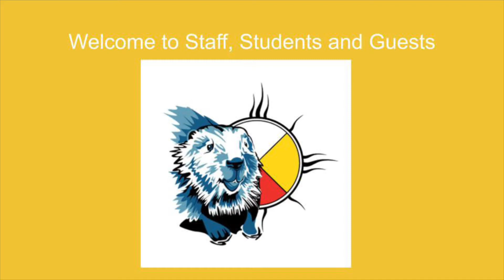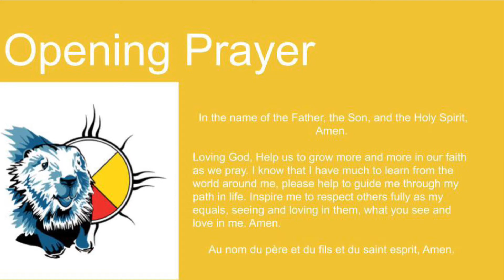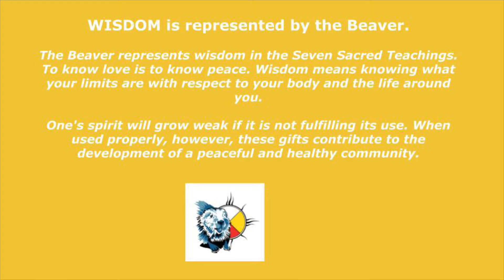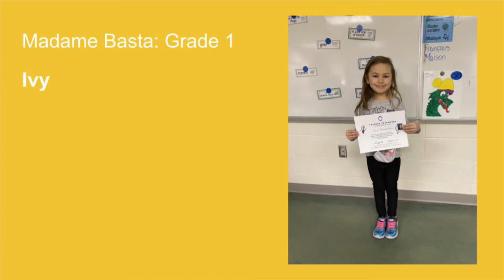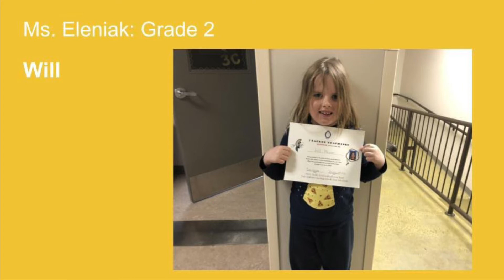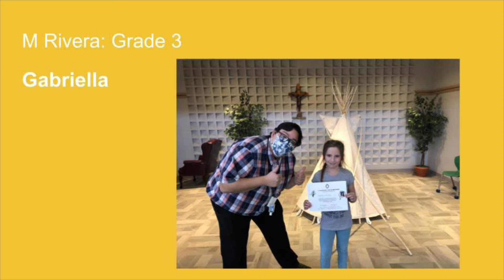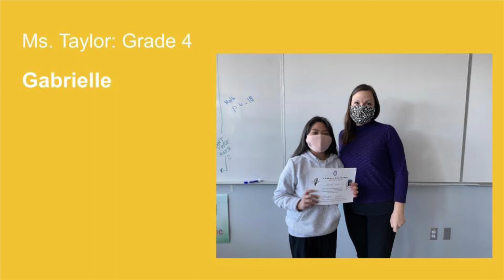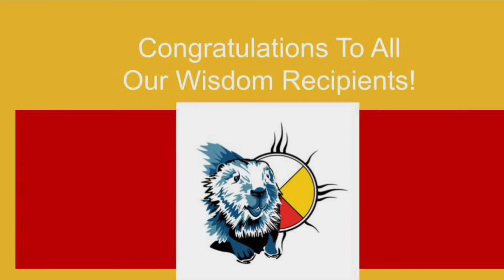Seven Sacred Teachings: Wisdom